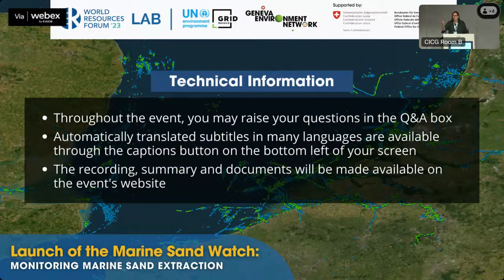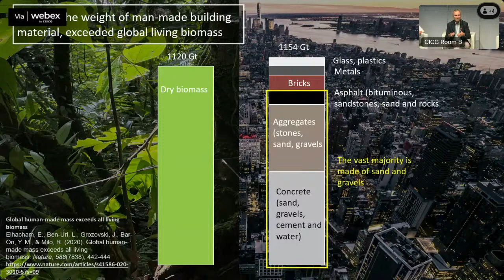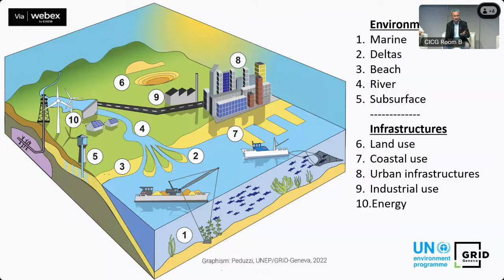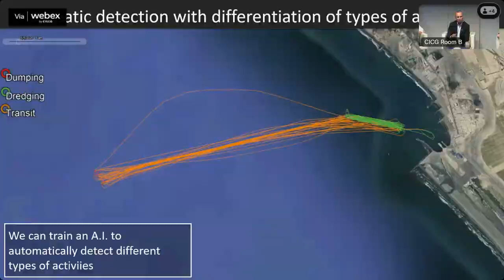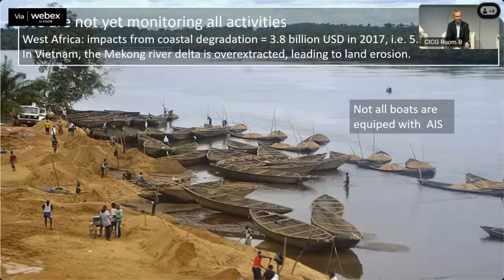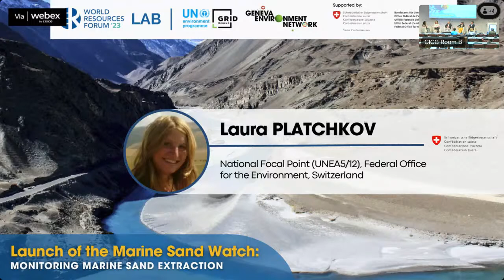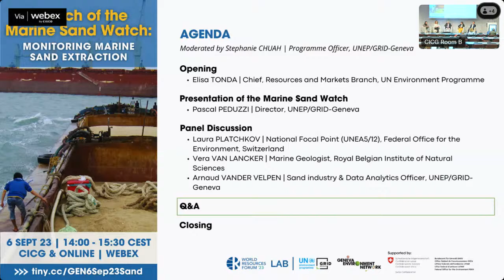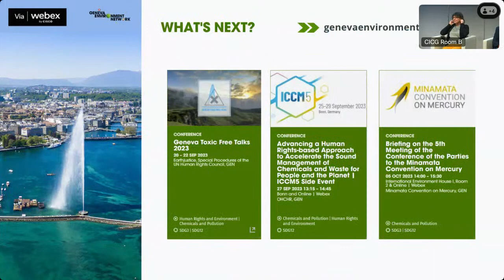Launch of the Marine Sand Watch: Monitoring Marine Sand Extraction | WRF23 Lab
This lab event, included in the programme of the 2023 edition of the World Resource Forum, will launch the Marine Sand Watch, a global data platform that tracks and monitors sand extraction in the marine environment. By making estimates on extractions and locations available for all, the goal is to increase transparency and dialogue between industry, governments, and civil society. The event, organized by UNEP/GRID-Geneva and the Geneva Environment Network will discuss steps to identify good practices on extracting standards and environmental policies.